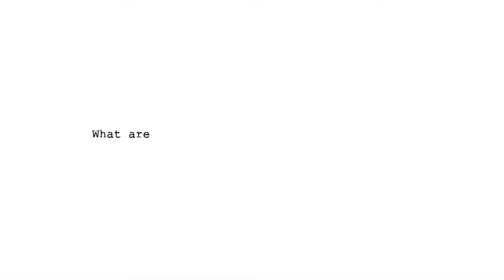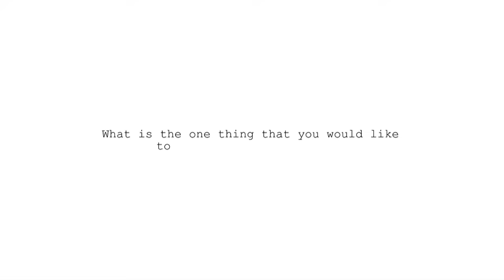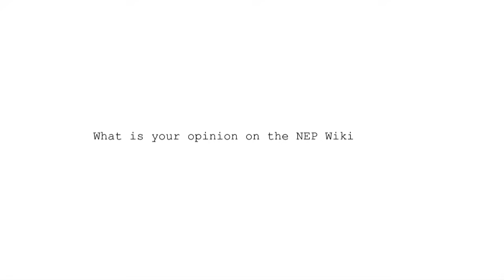Spotlight on NEP 2016: Resarching Reality Interns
The video brings out the perspective of students—most affected by, but rarely consulted—on education policy matters. As many of them are currently enrolled in key Indian universities, they bring out interesting and pertinent ideas.